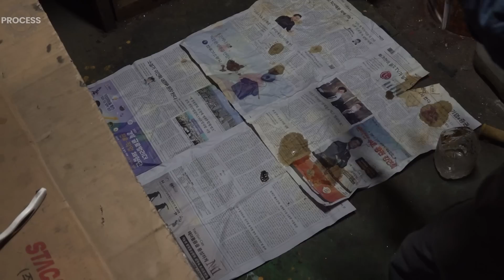Process of Making a Handmade Stainless Electric Bike. Bicycle Factory in Korea.